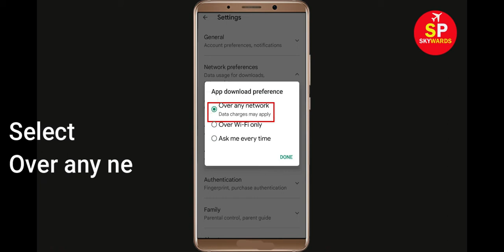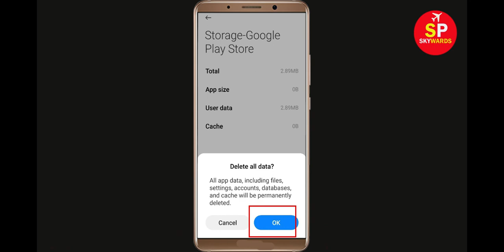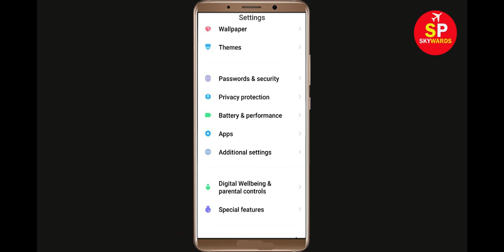Fix Can't Install Soccer Super Star App Error In Google Play Store in Android - Can't Download App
How To Fix Can't Install Soccer Super Star App Error In Google Play Store in Android - Can't Download App

If you are facing problem in Google Play store to Install and Download Soccer Super Star App error on your mobile then you are at right place, i will show you How To Fix Can't Download Soccer Super Star App Error On Soccer Super Starogle Play Store Android & Ios Mobile Phone. If you are facing same problem in your android phone it will help you to get rid of this problem. So, Lets Start to Fix Soccer Super Star App downloading problem solutions.

Soccer Super Starogle Play Store Error in Android